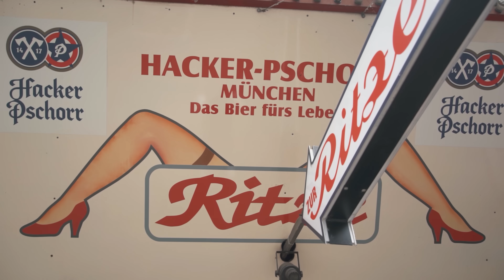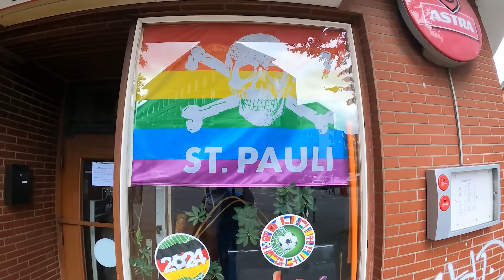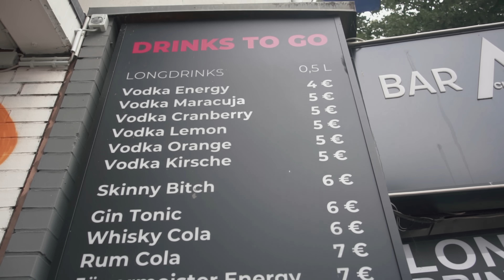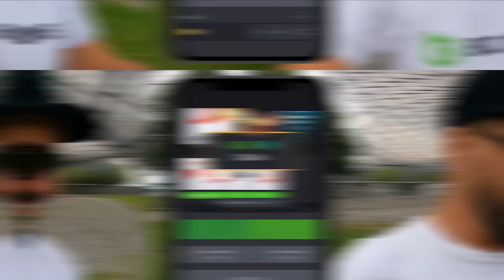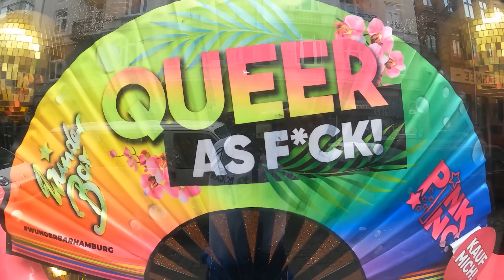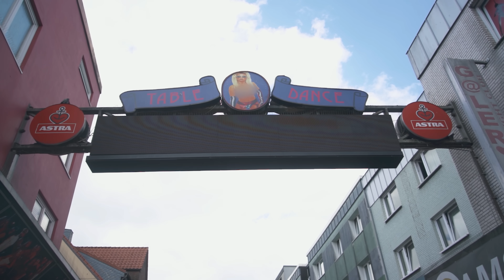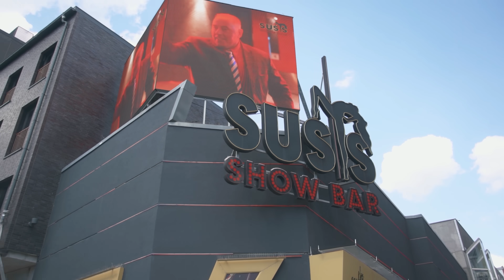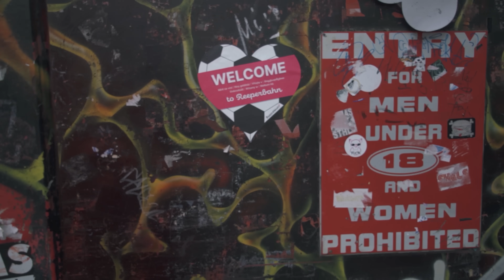СКОЛЬКО СТОИТ С€КС на ЕВРО-2024 ?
Время заглянуть в самый яркий город Евро! Гамбург и всемирно знаменитый район Репербан – почему туда в дни, когда нет игр чемпионата, едут тысячи болельщиков, Сколько стоит любовь, сколько профессиональных работниц индустрии в Германии во время Евро, что можно увидеть на улицах Гамбурга и как болеют за свою сборную англичане  – это и многое другое в самом раскованном выпуске в истории «КраСавы».

Погнали!